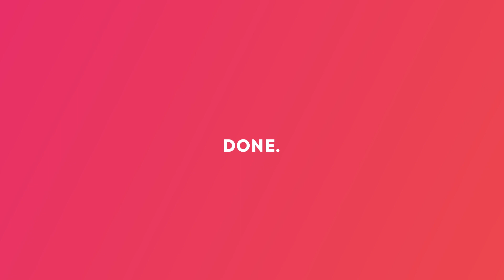Free Logo Animation Template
Download this free template here!